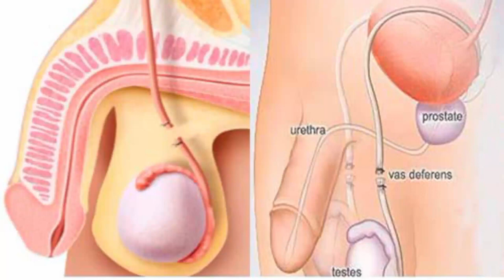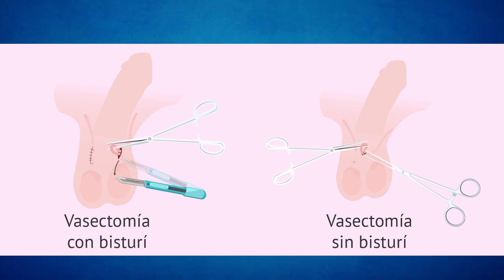Cero bisturí, cien por ciento eficaz: Vasectomía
👨‍⚕️ Descubre la vasectomía sin bisturí de la mano del Dr. Francisco Morales, encargado del programa en el Hospital Esperanza López Mateos. En esta entrevista esclarecedora, el Dr. Morales nos explica con sencillez y claridad el procedimiento quirúrgico de la vasectomía sin bisturí, sus ventajas en comparación con el método tradicional, así como los pasos a seguir para prepararnos y cuidarnos después de la intervención. 💼 ¡Aprende todo lo que necesitas saber para tomar una decisión informada sobre tu salud reproductiva! VasectomíaSinBisturí SaludReproductiva CuidadosPostoperatorios 👨‍⚕️